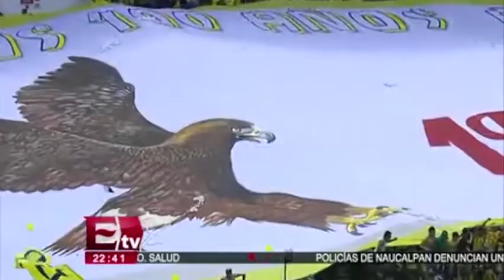Juan Manuel Márquez, gran figura del boxeo mexicano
Juan Manuel Márquez campeón y gran figura del boxeo mexicano, platica sobre sus comienzos en el box y toda su carrera.

25 de noviembre del 2016.